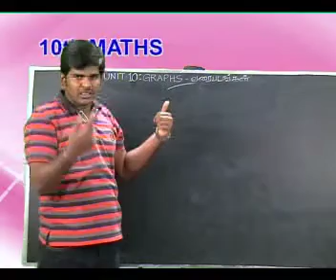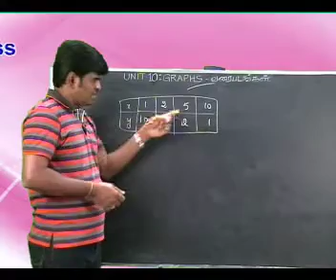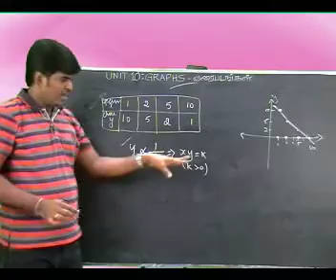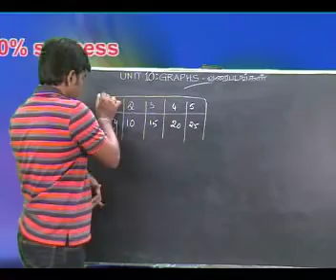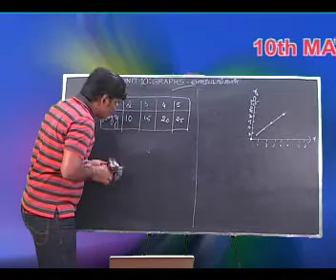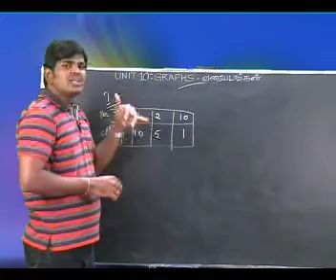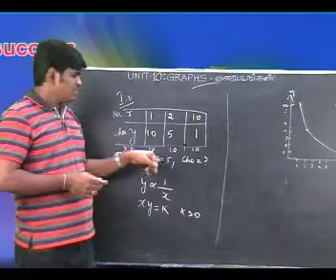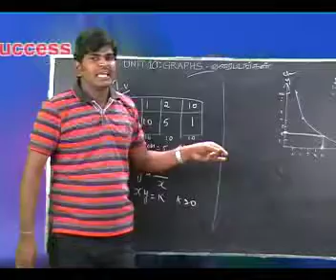UNIT - 9 GRAPH (PART - 3) VERY EASY METHOD OF MATHS TAMIL & ENGLISH MEDIUM